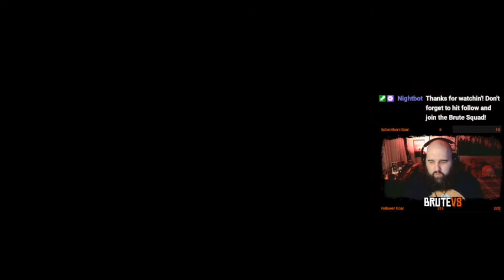You Don't Know Jack: Red Dead Revolver - Part 3 | First Playthrough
Today we meet Jack, a fun bloke who hates clowns and Mountain Dew apparently.